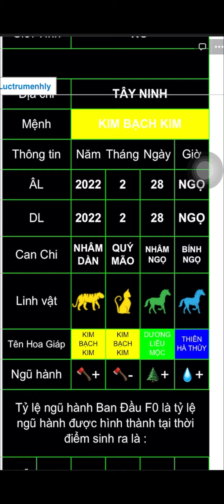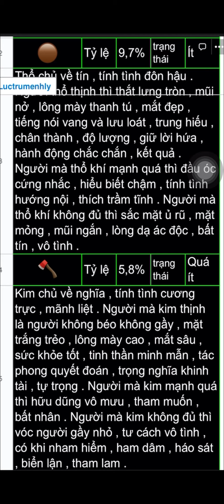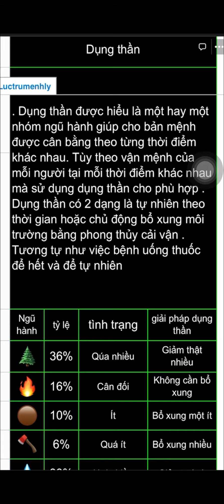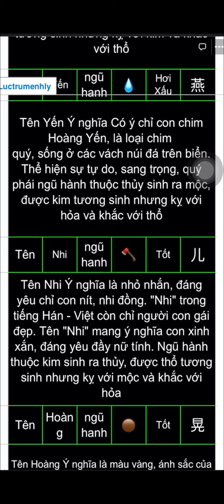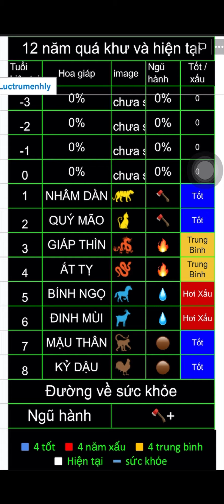Đặt tên cho bé nick Thanh Tuyền-2/4